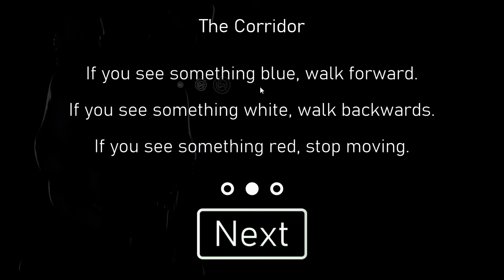O Novo A Nightmare with Color's !!! Trauma with Color's ( Gameplay / The Corridor Completo )